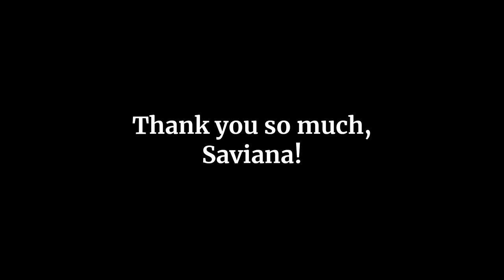18 WHAT IF I SAY YES? - Saviana Stănescu - "Yes to moving to the US and starting from scratch..."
Saviana Stănescu, poet, ARTivist, screenwriter, curator, journalist, professor, and consultant, shares her story of having said YES to moving to the United States (from Romania) and starting from scratch.

* Original music by Luis Cárdenas-Aceves.